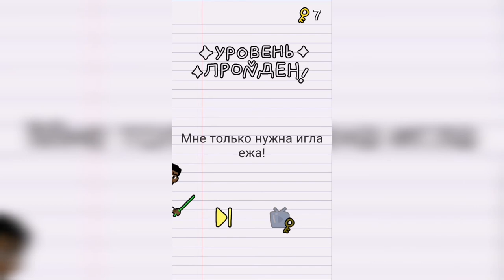Stump me Уровень 99 - Лопни шарики!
Как пройти Stump me, ответы, решение Уровень 99 - Лопни шарики!

Привет, ребята!